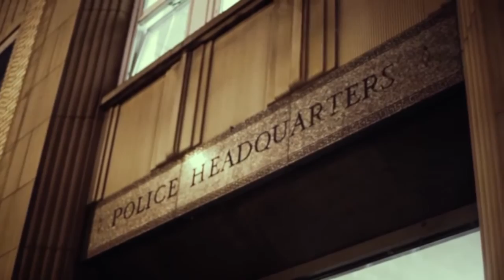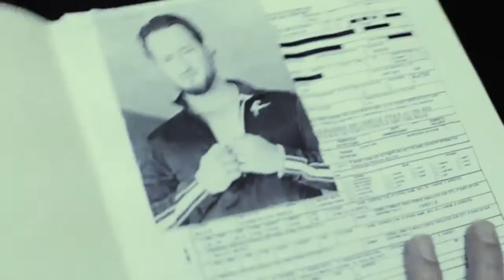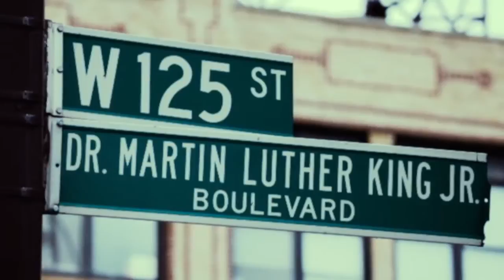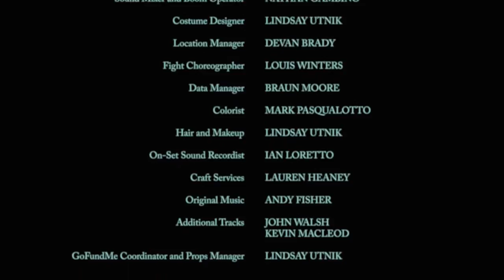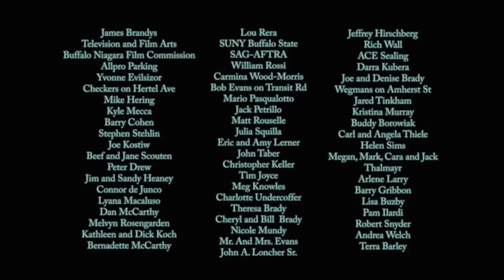Cappuccino Jones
2016 Buffalo State Television and Film Arts Senior Class Project. Directed by Louis Winters.